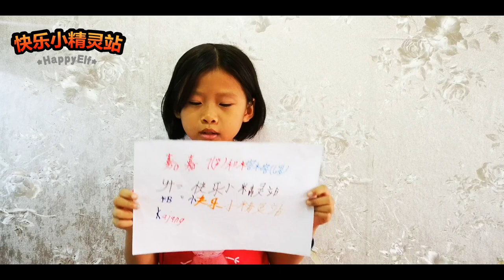【YOUTUBE 搞笑天王比赛】以颓废来制造上进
这是一个很突然的情况，马来西亚当红的Youtuber Dennis Lim Ming在这个学校假期举办了一场搞笑天王比赛，评审包括了也是当红Youtuber林尚进 。本来谭妈Tamma是觉得不可能参与的，但我家睡罗汉在我面前上演一出非常精湛的“戏”，还不介意我全程拍下。但表现得太颓废了，谭妈实在是不知该笑还是该哭。这记忆/影响负能量太强了，所以谭妈就借着这个竞赛，把这股负能量转变成上进的能量，也希望借着这机会教育教育一下我家两个小瓜。所以就吩咐我家小如花写张字条，说点对白，然后edit 一下来参赛了，希望大家别被这股负能量影响到哦～